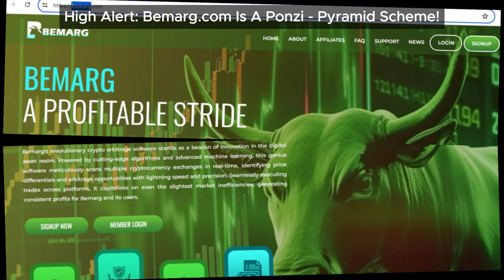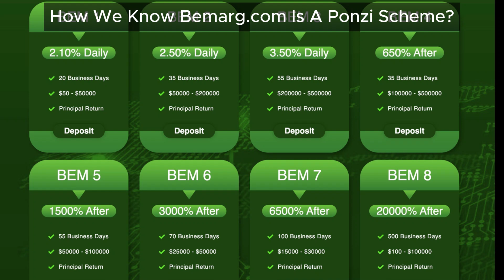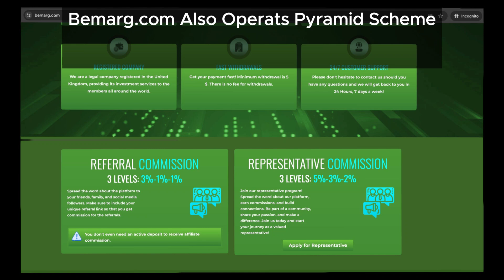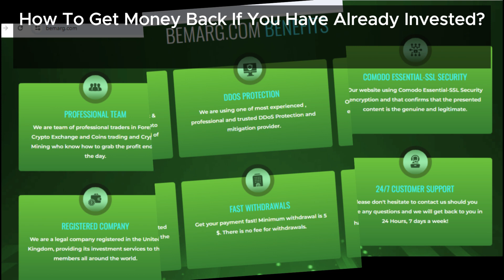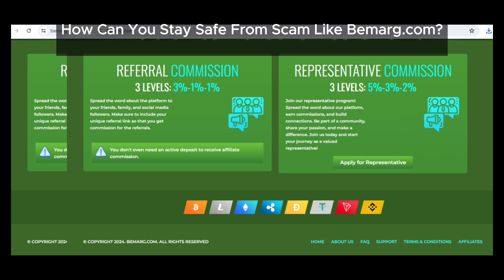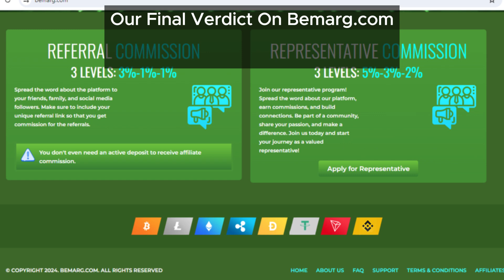Bemarg.com Review: Don’t Get Caught in This Fraud Ponzi Scheme!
Unveiling the fraud behind Bemarg.com! Dive deep into the mechanics of this deceptive Ponzi scheme and learn essential tips on how to protect yourself from falling victim to such scams.